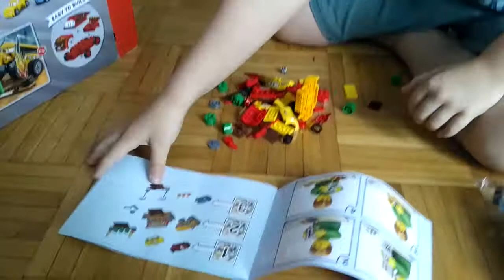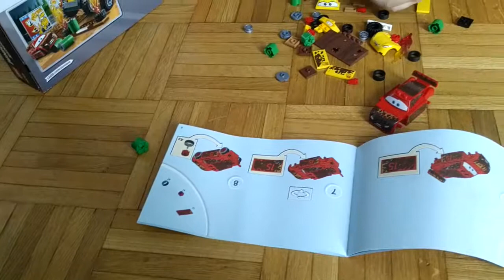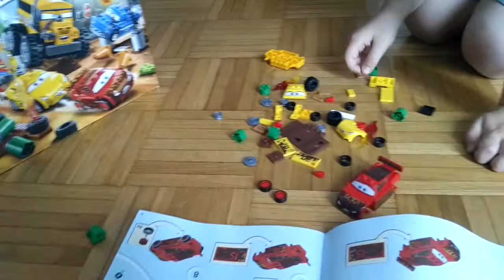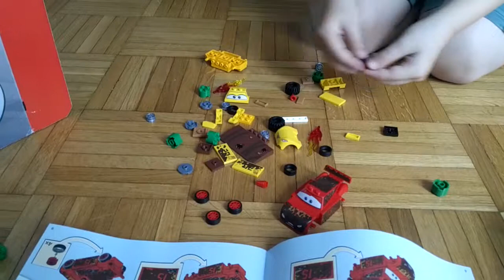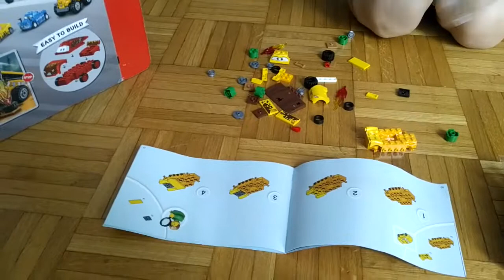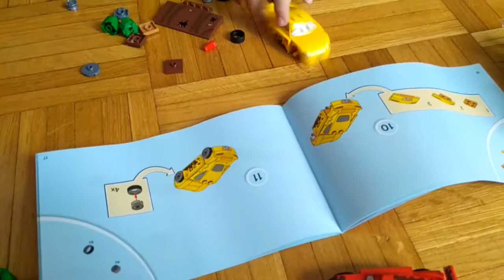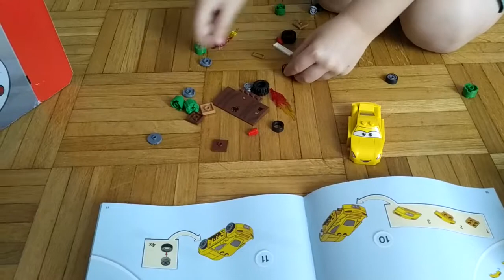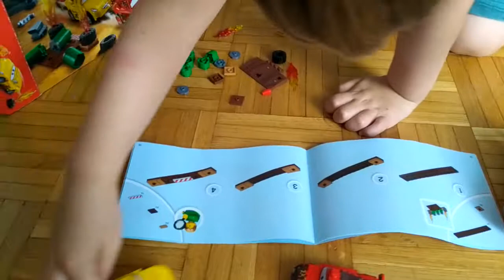Lego Juniors Auta 3 - 10744 (budowa odcinek 1) - Disney Cars 3 Lego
Nareszcie pierwszy zestaw Lego z filmu Auta 3

Super Samochodziki można się nimi bawić i nie rozpadają się, a co najlepsze można je rozłożyć i złożyć w jednej chwili . Zapraszamy do Błotoryi, gdzie odbywają się zawody w błocie.  Filmik z komentarzem :)